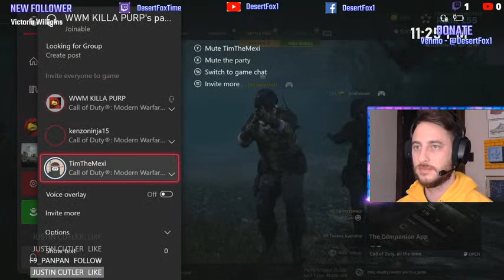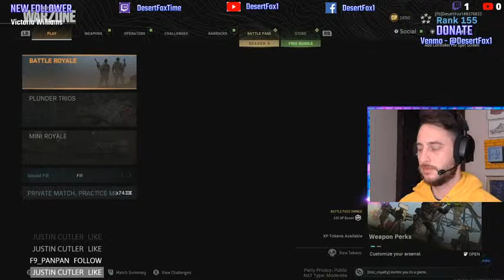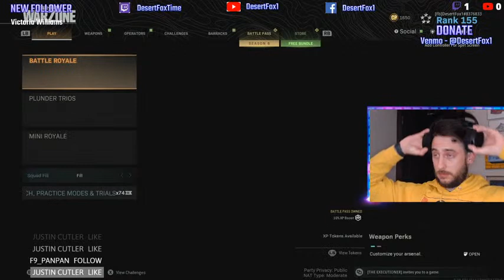late night kill squad, are you a boxer or briefs guy?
Worst Best Average Warzone player ever 1+KD 58+ Wins
This is a free stream, I don't ask for ANYTHING
Kilo/MP5 or Kilo/R90?
Hit the follow and like please!